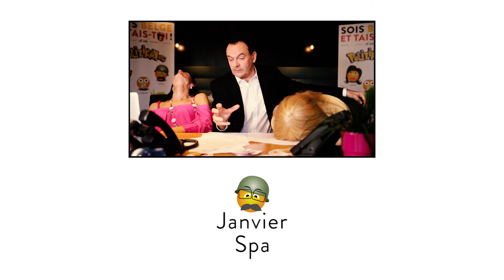SOIS BELGE ET TAIS-TOI: Marc Wilmots vous dit tout. EPISODE 5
Le bureau des réservations est ouvert, nos standardistes sont épuisées.  Il est temps que le coach viennent motiver tout le monde! Les spectateurs, les acteurs, les auteurs. Sois Belge et tais-toi, faut y aller!